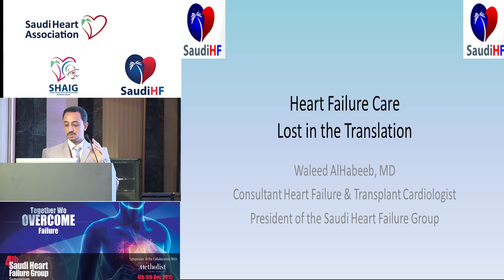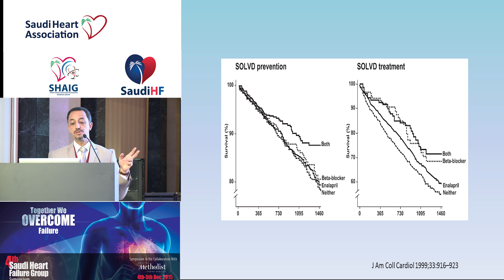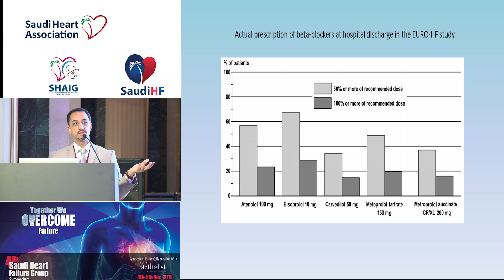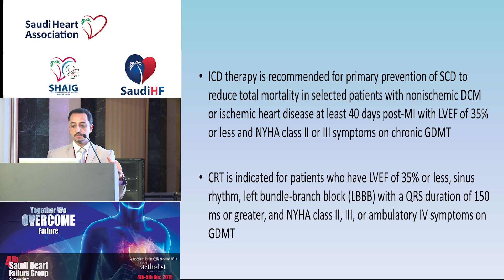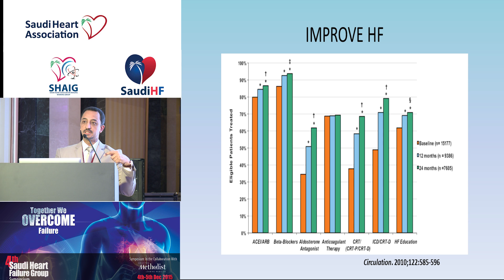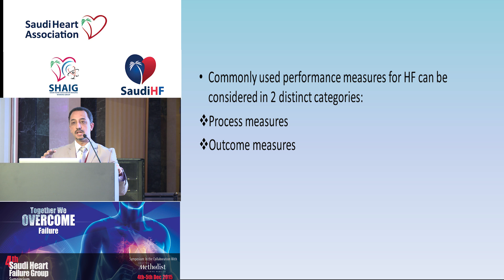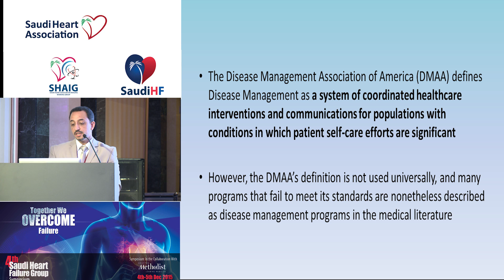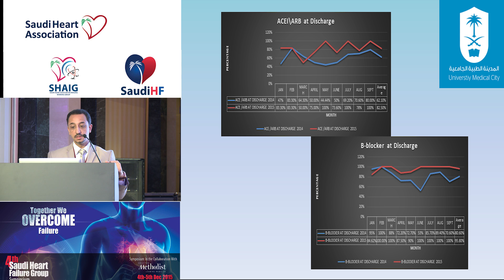Waleed AlHabeeb SHFG 2015